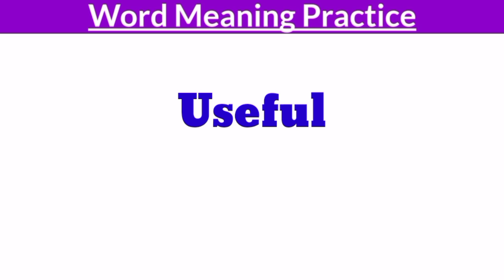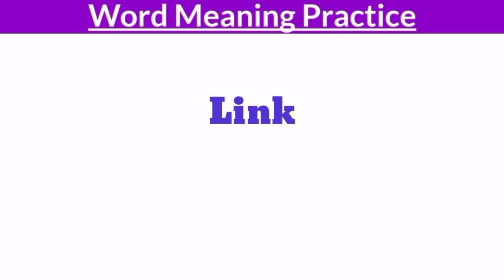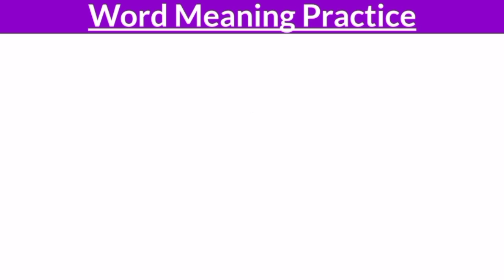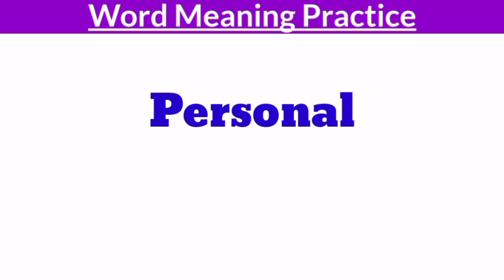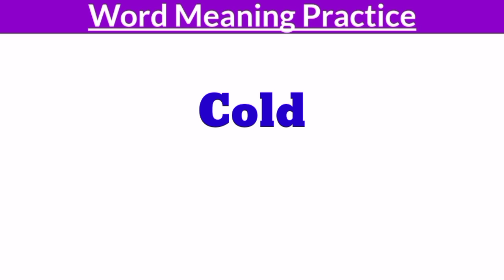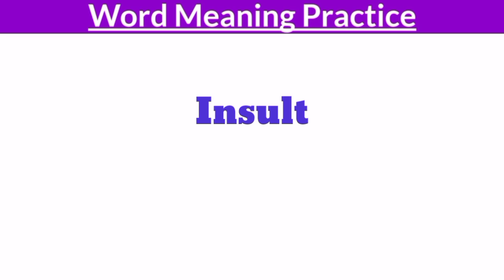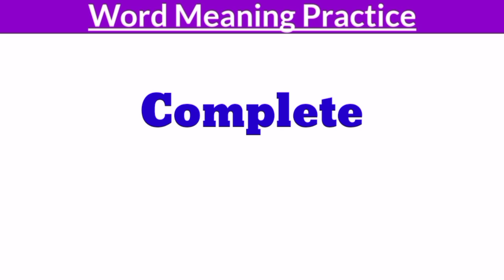ᑭᗩᖇT - 1 • 𝐖𝐨𝐫𝐝 𝐌𝐞𝐚𝐧𝐢𝐧𝐠 𝐏𝐫𝐚𝐜𝐭𝐢𝐜𝐞 • 𝐄𝐧𝐠𝐥𝐢𝐬𝐡 𝐭𝐨 𝐇𝐢𝐧𝐝𝐢 • 𝐃𝐚𝐢𝐥𝐲 𝐔𝐬𝐞 𝐂𝐨𝐦𝐦𝐨𝐧 𝐖𝐨𝐫𝐝𝐬.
In this video we will practice common english words meaning with hindi.
(इस वीडियो में हम लोग अंग्रेजी की कुछ शब्दों का हिंदी शब्दार्थ सीखेंगे।)

P͜͡l͜͡e͜͡a͜͡s͜͡e͜͡ S͜͡h͜͡a͜͡r͜͡e͜͡ Y͜͡o͜͡u͜͡r͜͡ V͜͡a͜͡l͜͡u͜͡a͜͡b͜͡l͜͡e͜͡ C͜͡o͜͡m͜͡m͜͡e͜͡n͜͡t͜͡ A͜͡b͜͡o͜͡u͜͡t͜͡ t͜͡h͜͡i͜͡s͜͡ V͜͡i͜͡d͜͡e͜͡o͜͡.